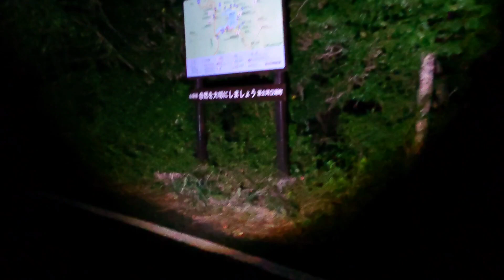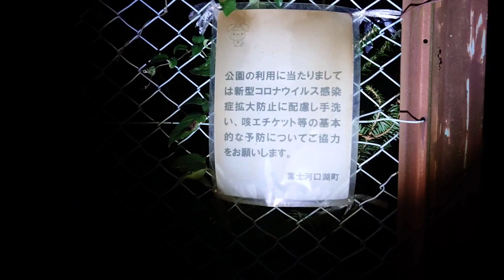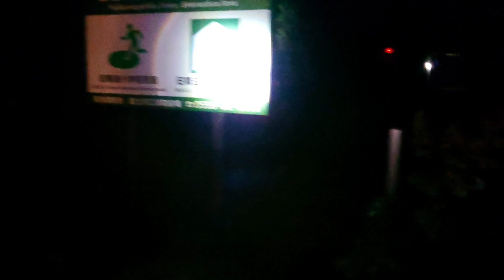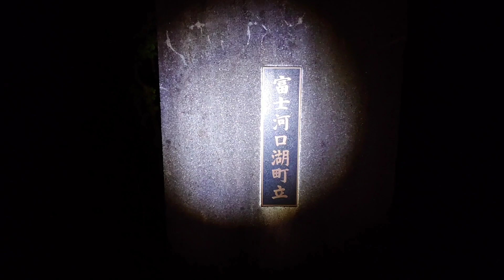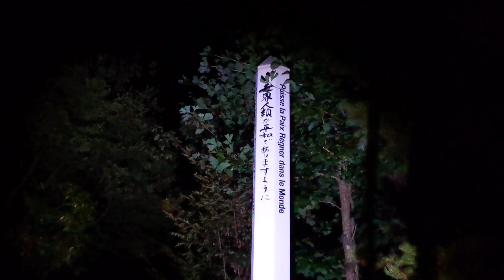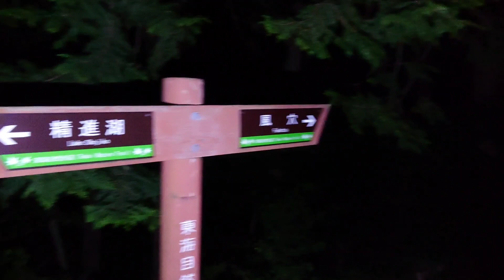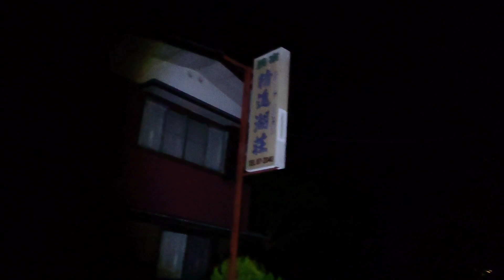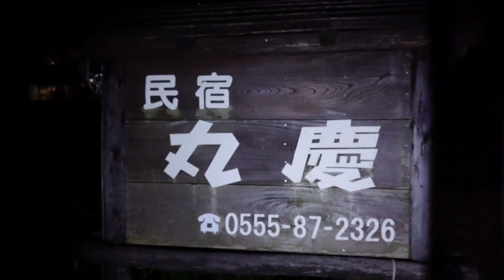夜の樹海村を一周